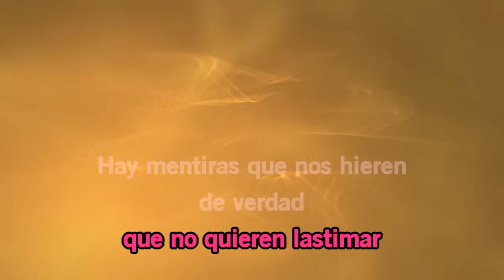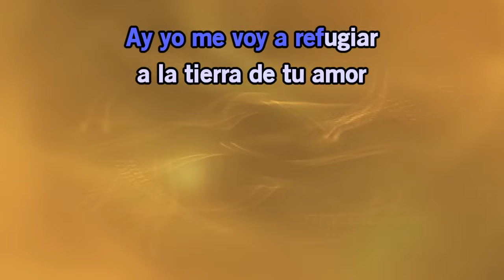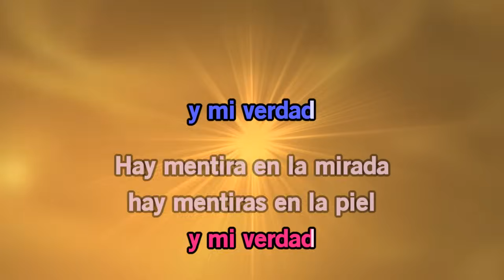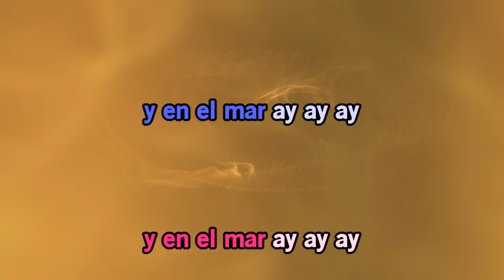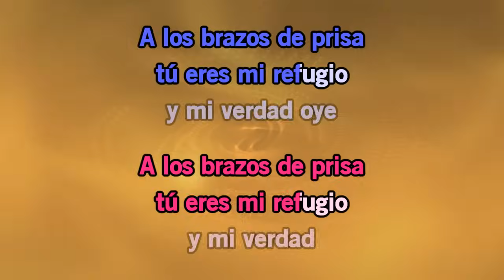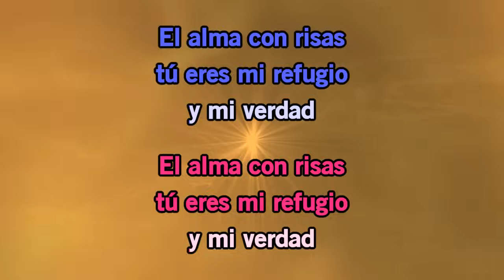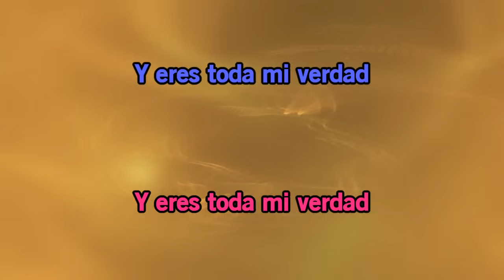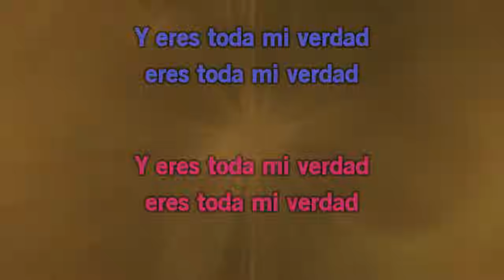Karaoke Mi verdad - Maná *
* Esta versión contiene una guía vocal con bajo volumen. La versión con y sin la guía vocal está disponible Esta grabación es una versión de Mi verdad hecha famosa por Maná - El título propuesto es una pista de fondo, no es la música original, no es cantada por Maná. Esta versión instrumental/reproducción contiene una guía vocal, las letras y las voces.